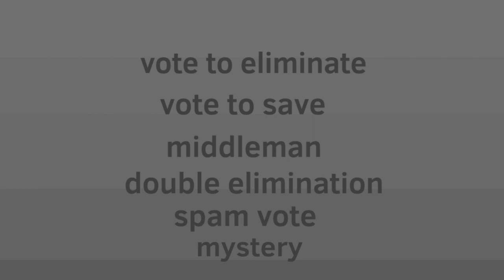Pencil Object Battle Universe 8